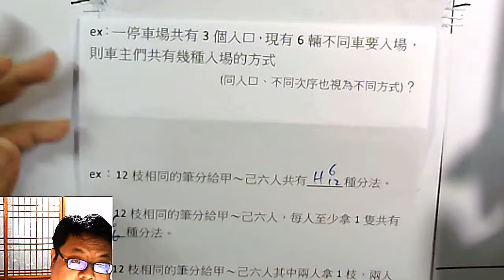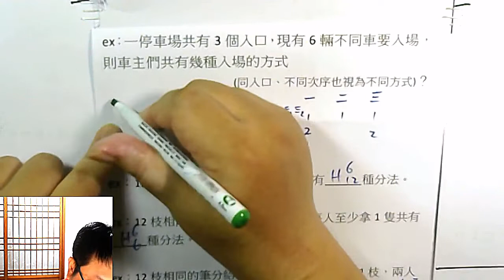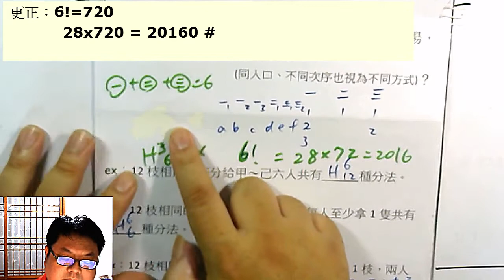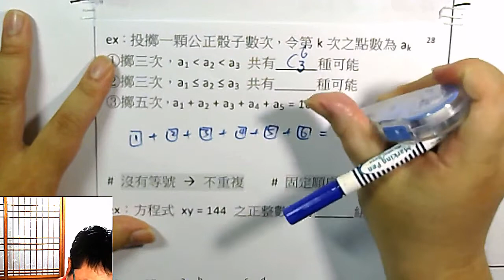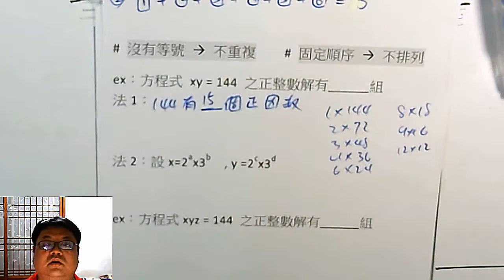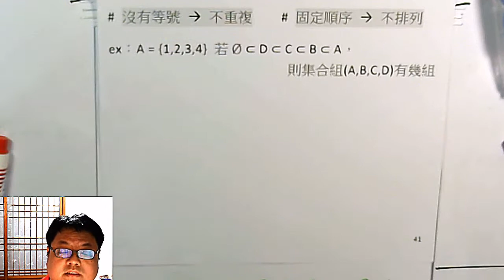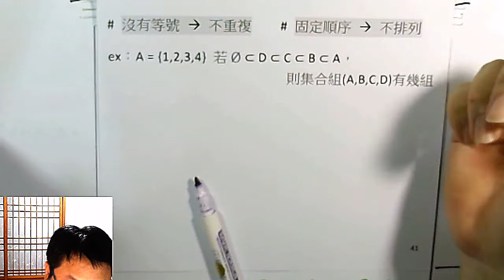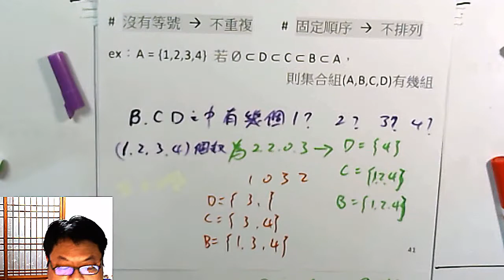高一下數學 排列組合 36 重複組合 H の 進階題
更正：最後一題的答案是 「4的四次 = 256」 (計算過程都對，就是答案寫錯了)
本集：「六台車從三個入口停車場」、「骰三次，點數漸大」、「xyz=144」、「φ ⊂ D ⊂ B ⊂ C ⊂ A」